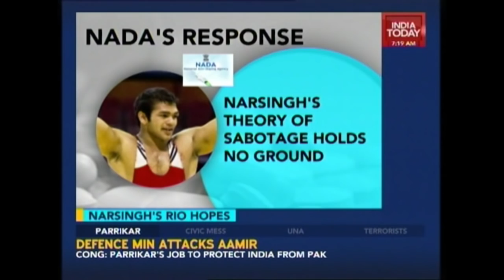Verdict On Wrestler Narsingh Yadav Deferred To Monday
The suspense over wrestler Narsingh Yadav's Olympic participation was on Saturday prolonged further after the National Anti-Doping Agency deferred its final verdict on the doping scandal to Monday.
The National Anti Doping Agency (NADA) hearing today went on for marathon eight hours.